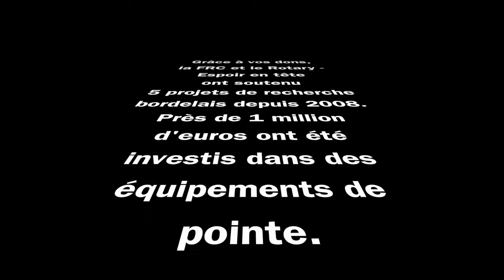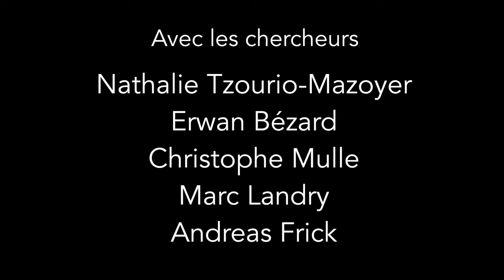Bordeaux Neurocampus Espoir en tete 2017